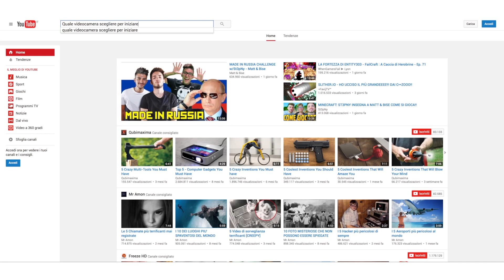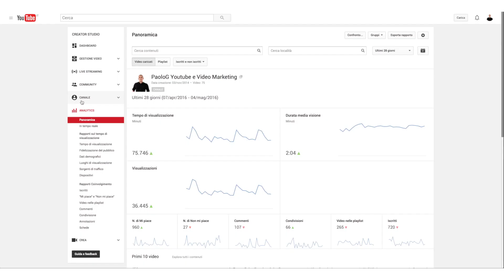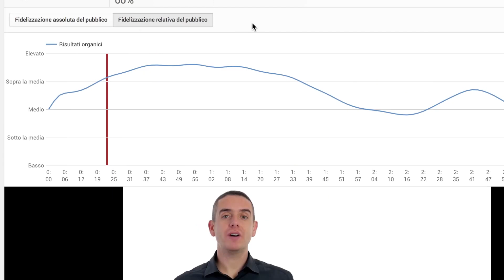Youtube SEO : la metrica più importante per posizionare i tuoi video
Sono finiti i tempi in cui il numero di visualizzazioni era il fattore più importante per il posizionamento dei tuoi video su Youtube.

Ormai già da un po’ di tempo c’è un fattore che è molto più importante e che devi seriamente considerare.

Oggi scopriamo qual’è.

In uno dei video precedenti abbiamo visto come Youtube ci metta a disposizione tanti dati relativi alle performance del nostro canale e dei nostri Video.

Può essere molto facile però perdersi un po’, e non capire quali siano i dati veramente importanti e che ci dicono come sta effettivamente andando il canale.

Se il tuo scopo è quello di aumentare le visualizzazioni da ricerca organiche, ossia quando un utente effettua una ricerca nel box inserendo una parola chiave relativa agli argomenti che tratti, allora è di fondamentale importanza fare in modo che il tuo video appaia in alto nei risultati di ricerca, ossia sia ben posizionato.

Ci sono vari fattori che influenzano il posizionamento di un video, ma uno dei più importanti e che spesso viene sottovalutato è il tempo di visualizzazione, ossia per quanto tempo gli utenti guardano i tuoi video.

Se per esempio nella maggior parte dei casi gli utenti che guardano i tuoi video li chiudono dopo pochi secondi, allora questi saranno pesantemente penalizzati nei risultati organici.

Ma come si può verificare questo?

Nella sezione Analytics Youtube ha messo da tempo a disposizione un tab chiamato Fidelizzazione del pubblico.

Cliccando nel relativo tab abbiamo una serie di informazioni preziosissime.

Innanzitutto abbiamo come al solito i dati aggregati per canale. Quindi nell’intervallo temporale selezionato ci viene mostrato il tempo di visualizzazione medio e la percentuale media di visualizzazione.

Sotto abbiamo una lista di video ordinata in base al tempo di visualizzazione e la percentuale media visualizzata.

Come detto nell’altro video possiamo incrociare questi dati con altre metriche, cliccando il bottone relativo.

Se poi vogliamo vedere come sta andando uno specifico video, tutto quello che dobbiamo fare è semplicemente cercarlo in alto nel box di ricerca.

Come noterai sotto il grafico cambia. Ora vediamo le informazioni per questo specifico video e abbiamo due tab.

Nel primo ci viene mostrato momento per momento la percentuale di utenti che hanno guardato il video dopo averlo aperto.

Se clicchiamo nel tab a fianco abbiamo dati che comparano il nostro video ad altri di durata simile caricati su youtube.

Quindi se vediamo che la fidelizzazione è sopra la media o alta nella maggior parte del tempo, vuol dire che stiamo facendo un buon lavoro.

Se invece è sotto la media, possiamo cercare di capire cosa possa essere successo in quello specifico momento e migliorare nel prossimo.Sotto come vedi c’è il video, quindi in ogni momento possiamo riprodurlo e capire cosa abbiamo fatto bene e cosa meno bene

Questo grafico è veramente utilissimo sia per capire come stanno andando i nostri video e quindi cosa possiamo migliorare come creatori di contenuti, sia per capire ovviamente come migliorare il posizionamento dei video.

Per concludere tieni presente che se il video ha poche visualizzazioni, è normale che il grafico avrà un andamento un po’ irregolare. Mano a mano che ne acquisisce, si stabilizzerà verso certi valori e saranno quelli che dovrai considerare.

A presto,

Ciao!